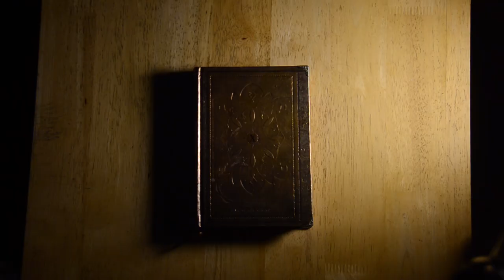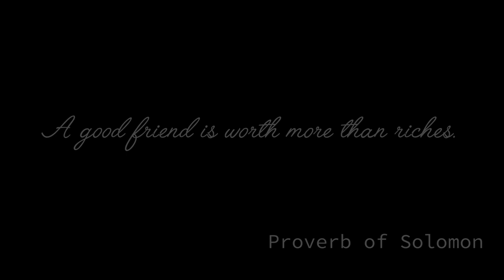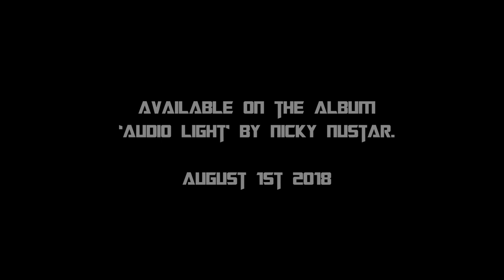Riders on the apocalypse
'Riders on the apocalypse' by Nicky Nustar.

Available August 1st at all main online retailers as part of the album 'Audio Light'.